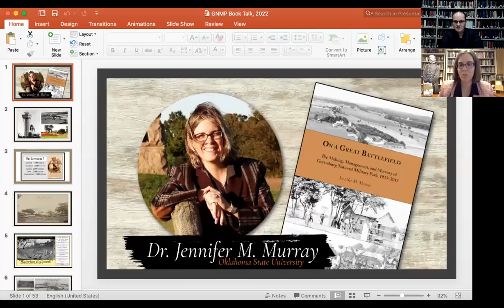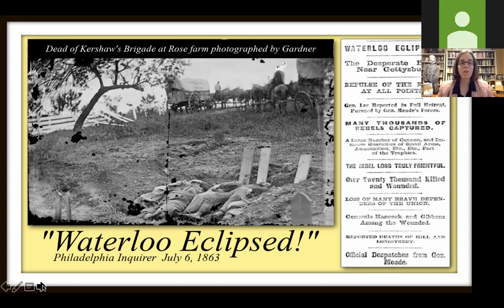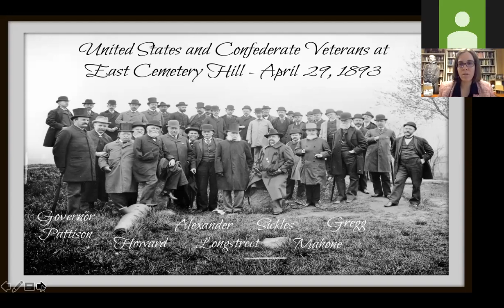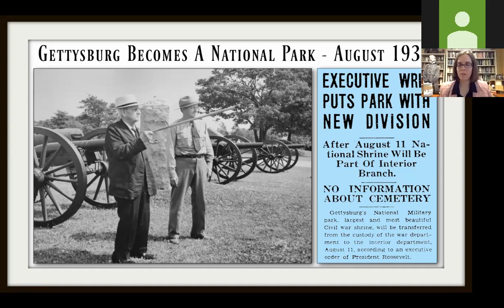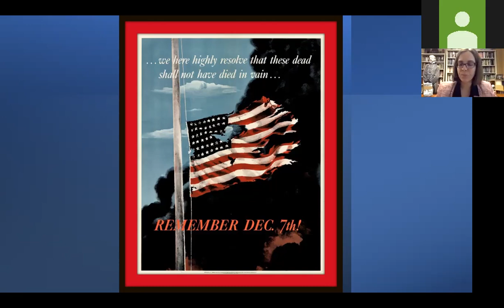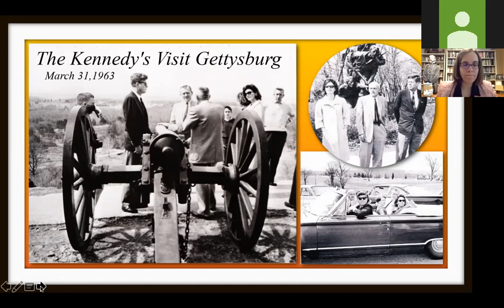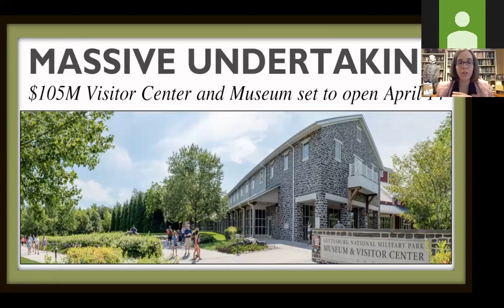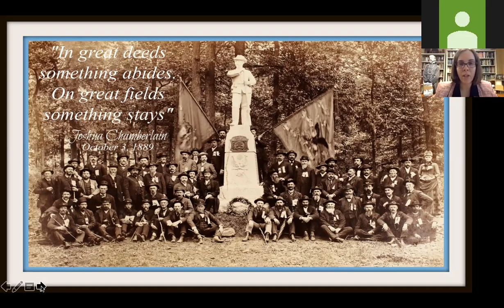'On A Great Battlefield': The History of Gettysburg National Military Park, 1863-2020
Over 18,000 books and articles have been written on the three-day battle, but historians have devoted minimal attention to the history of the landscape itself and the complicated, divisive, and controversial nature of preserving, interpreting, and commemorating America’s most hallowed ground. Dr. Murray’s program explores the first preservation and commemorative efforts of the Gettysburg Battlefield Memorial Association and the U.S War Department.  Murray’s main focus is the history of the Gettysburg battlefield in the 20th century, during the administrative era of the National Park Service (1933-present). The history of the Gettysburg battlefield underscores the complicated relationship between race and reunion, public and private interests, between preservation theories and utilitarian uses, between the National Park Service and the American people, and between fact and fiction.

Dr. Jennifer M. Murray is a military historian, with a specialization in the American Civil War, in the Department of History at Oklahoma State University.  Murray’s most recent publication is "On A Great Battlefield: The Making, Management, and Memory of Gettysburg National Military Park, 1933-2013," published by the University of Tennessee Press in 2014.  Murray is also the author of "The Civil War Begins," published by the U.S. Army’s Center of Military History in 2012.  She is currently working on a full-length biography of George Gordon Meade, tentatively titled "Meade at War."  In addition to delivering hundreds of Civil War battlefield tours, Murray has led World War I and World War II study abroad trips to Europe.  Murray is a veteran faculty member at Gettysburg College’s Civil War Institute and a coveted speaker at Civil War symposiums and roundtables.  Additionally, Murray worked as a seasonal interpretive park ranger for the National Park Service at Gettysburg National Military Park for nine summers (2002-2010).